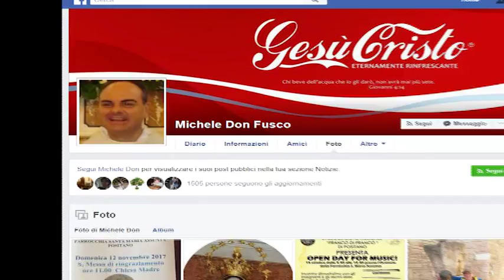NUOVO VESCOVO A SULMONA ECCO CHI È DON MICHELE FUSCO, PADRE E AMICO DEI GIOVANI